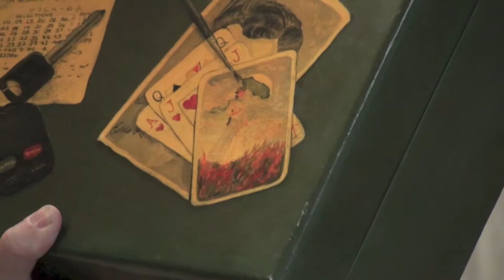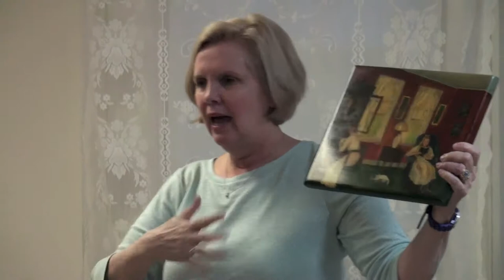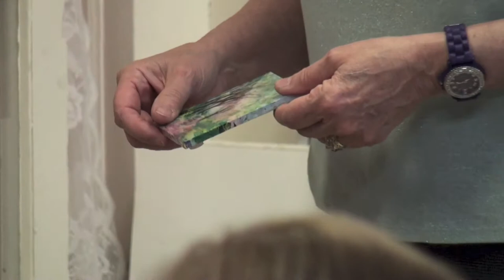Wet Paints Artist 2014 - Susan Braken Gilday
Susan regales with her tails! A steady progression from furniture painting based on classic scenes (and a wonderful trompe l'oeil of her father's objects on a box) to canvases of vibrant beach, floral and woodland imagery. She covers several interesting techniques like painting on gold or using EnviroTex.

'Meet Your Fellow Artist' Night
Gillette House - Sayville, NY - May 20, 2014

Videography by John Aalto